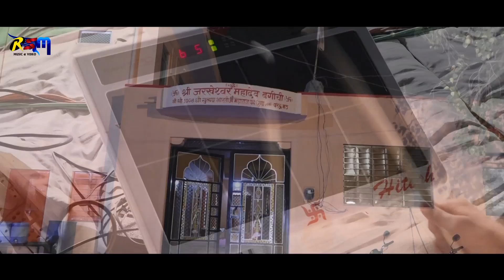*जुग में सांची प्रेम सगाई*भक्त माल का सबसे अच्छा भजन सरूप खारड़ा की आवाज में।।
🎧 RSM MUSIC & VIDEO 🎧SAROOP_KHARDA_BHAJAN

🎵Album :BHAKT MAL BHAJAN
🎵Song :JUG ME SANCHI PREM SAGAI
🎵Singer :SAROOP KHARDA
🎵Music Label : RSM MUSIC&VIDEO
🎵Camera Men : SADABAHAR MALI
🎵Video Editing :KHERAJ JANGID
🎵Sub Category :MARWARI BHAJAN
🎵Special Thanks :ALL ARE FRIEANDS
☛ Connect with ★ RSM MUSIC & VIDEO ★